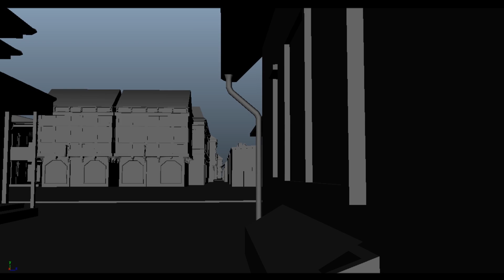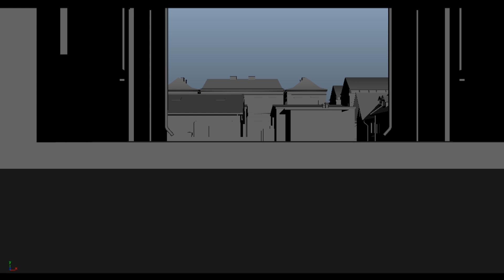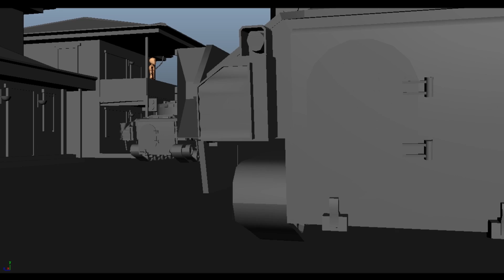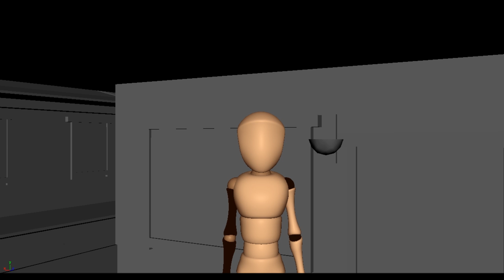La muerte del gigante - By Didier Dutruel (Previs Maya 3D)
Pre-visualización de escena ficticia.